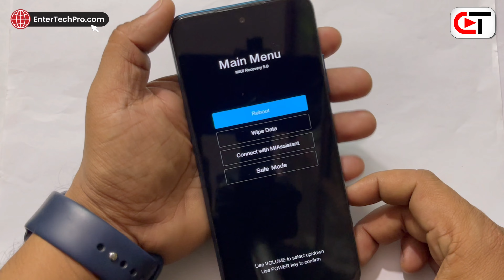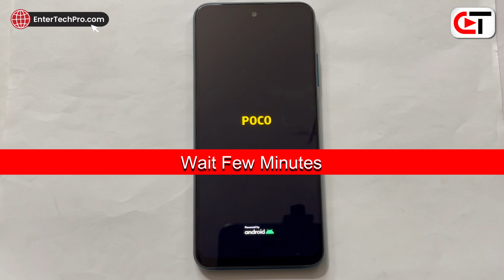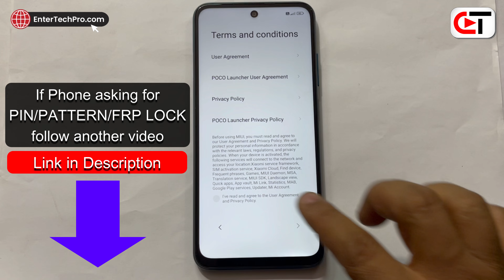Forgot Your Password? Here's How To Unlocked Your "All POCO Devices"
POCO F5
POCO M5s
POCO M5
POCO M4 5G
POCO F4
POCO M6 Pro 5G
POCO C55

poco c3 reset,
how to hard reset poco c3